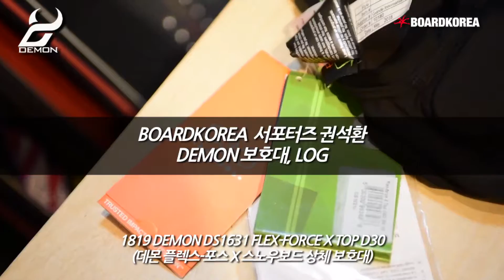극강의 보호성을 실현한 스노보드 보호대 /데몬(DEMON) FLEX-FORCE 상체보호대 리뷰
TeamBoardkorea 서포터즈 권석환
170cm 70~72kg
상체보호대 M 사이즈 착용

1819 DEMON DS1631 FLEX-FORCE X TOP D30
(데몬 플렉스-포스 X 스노우보드 상체 보호대)

새롭게 디자인 된 데몬 스노우보드 보호대는
탁월한 성능과 보호 기능을 자랑하며
편안한 착용감과 피팅감을 선사하는
올 시즌 멀티 스포츠기어 입니다

팔꿈치, 어깨, 뒷 쪽부분에 D30 기술이 들어가있습니다
손목, 쇠골, 갈비뼈, 복근, 척추, 요추등 대부분의 상체부분을 보호합니다

D30 : 평소에는 말랑말랑한 재질이지만
충격을 받을 때는 단단해지면서
충격을 흡수하고 라이더를 보호합니다

* 더욱 다양한 스노우보드 정보와 영상이 궁금하다면! ▶

* 다양한 스노보드 제품리뷰는 홍대 호미스비 블로그로 ▶

* 보드보이의 스노보드 관련 리얼 제품리뷰가 궁금하다면? ▶

* 신상입고현황이 궁금해! 신상만 골라보고싶으시다면! ▶